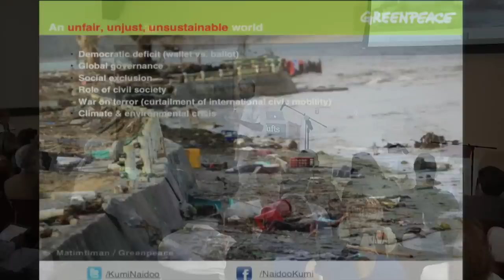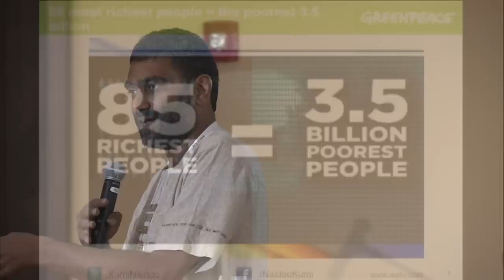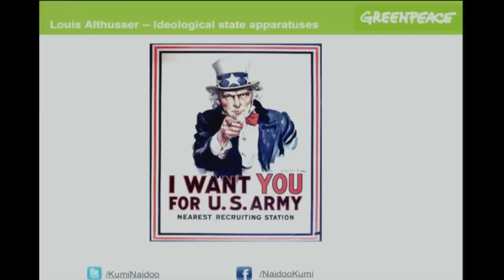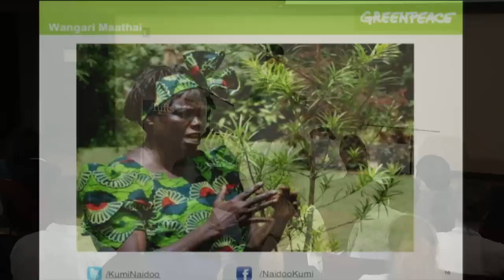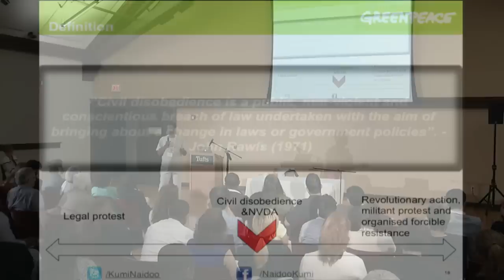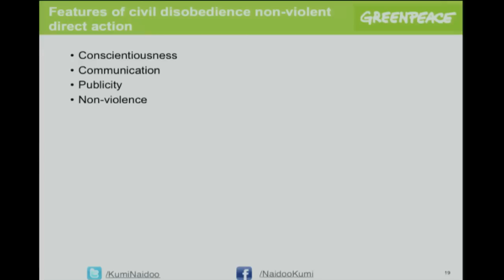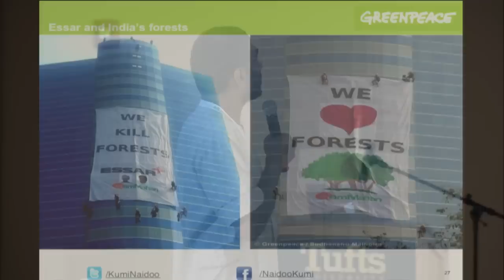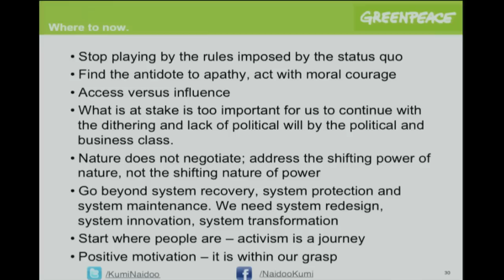FSI 2014 Guest Speaker: Kumi Naidoo, International Executive Director of Greenpeace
"We believe that intensifying peaceful civil disobedience is not only ethically justifiable but morally necessary" - Kumi Naidoo.

Dr. Naidoo will look at when and why direct action should be deployed as well as what justifies nonviolent direct action. Dr. Naidoo will draw on recent campaigns such as last year's protest at an Arctic oil drilling rig, which saw activists arrested by Russian authorities and held for 100 days, as well as the anti-apartheid struggle he was part of in his home country, South Africa.

Hailing from South Africa, Kumi Naidoo has been the International Executive Director of Greenpeace since November 2009.